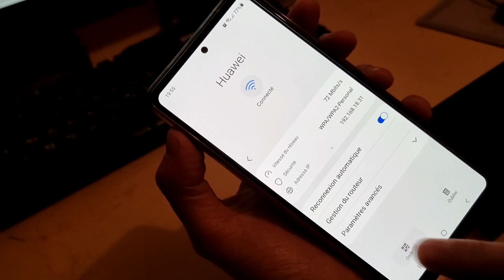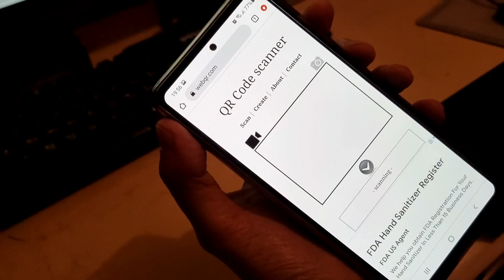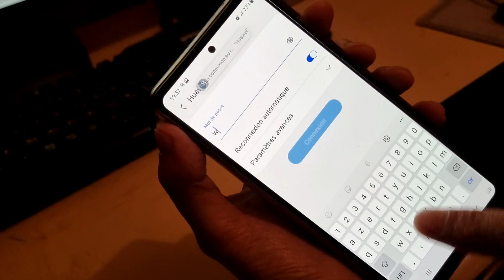afficher le mot de passe WiFi en cas d'oubli | إظهار باسوورد الوايفاي في حالة نسيانه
يوضح هذا الفيديو طريقة إظهار كلمة سر شبكة الوايفاي المتصلة في حالة نسيانها
This video shows how to show the password of the connected Wi-Fi network in case you forget it
Cette vidéo montre comment afficher le mot de passe du réseau Wi-Fi connecté en cas d'oubli
يمكنكم زيارة موقعي للمزيد من المواضيع و الشروحات التقنية